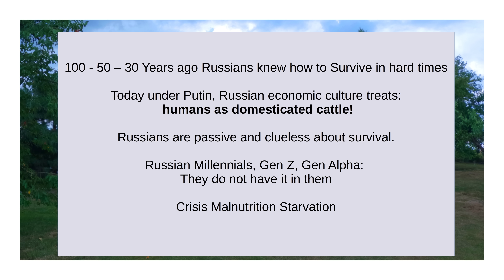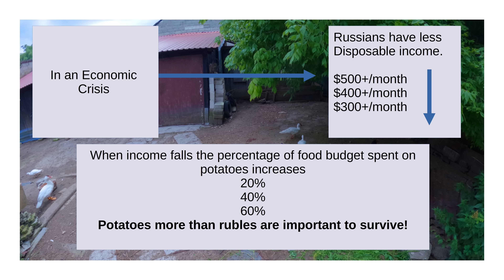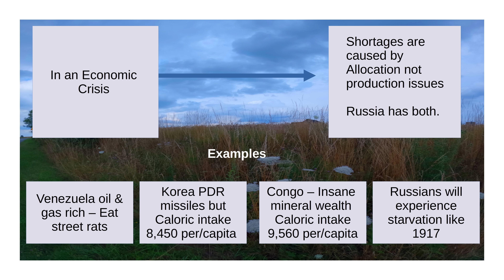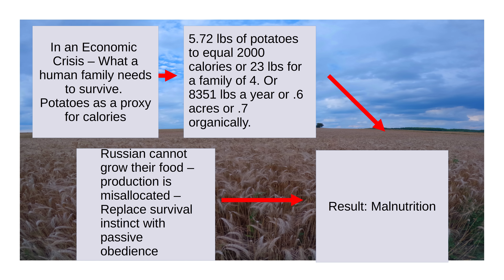Russian Economy - Malnutrition Hits Mother Russia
A microeconomic case study/thought experiment at a Russian household level focusing on potatoes and food sustainability.  It highlights the spreading malnutrition in Russia caused by Moscow's geopolitical ambitions. The Russian economy is weak, causing great economic strain on the poor people living in the countryside of Russia. The Russian people at this point, because of cultural and political conditioning, are unable to support themself. As the economy worsens, the continued misallocation of resources to the geopolitical situation in Ukraine exacerbates existing malnutrition. In this video, I describe a definition of starvation, which can be quantified. If we want to make the world a better place, the world has to recognize and understand this. The Russian economy is heading for a depression, and the common Russian people are unprepared and, at this point, and realistically, as I convey,  incapable of doing anything about it.

Head circumference and cognitive development: Gale, C. R., O'Callaghan, F. J., Bredow, M., & Martyn, C. N. (2006). The influence of head growth in fetal life, infancy, and childhood on intelligence at the ages of 4 and 8 years. Pediatrics, 118(4), 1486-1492.